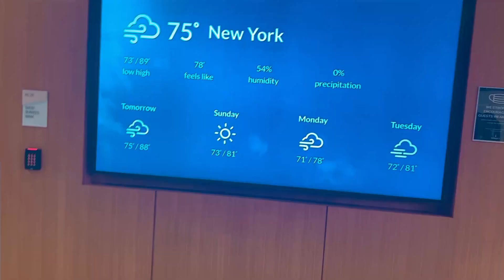One Vanderbilt The Summit Tour - See the Hottest Attraction Inside New York I New York City Tour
In this video, we are going to visit One Vanderbilt, Amazing Hottest Attraction In New York. One Vanderbilt is a 93-story Glass skyscraper located between 42nd Street and Vanderbilt Avenue by the entrance of Grand Central, Manhattan, New York City. We will tour the building for you. Let's enjoy this One Vanderbilt Summit Tour.

That is a big help for our channel, and stay blessed!!!

______________Follow US __________________________